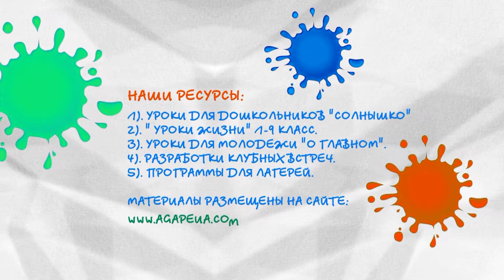Детский христианский лагерь в Скадовске 2013